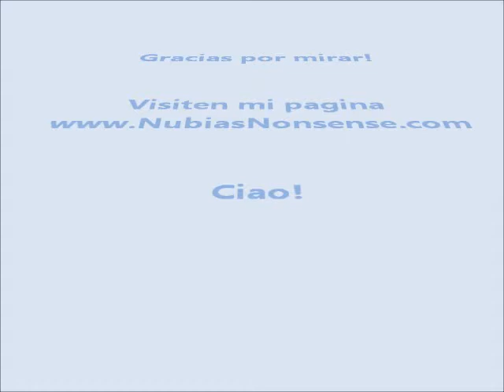Suave Keratin Infusion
Watch my review on Suave Keratin Infusion (In Spanish)!
Mi revision de Suave Keratin Infusion!